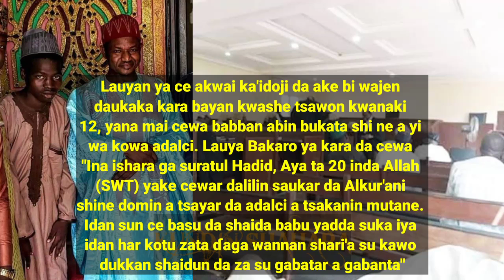Cikakkiyar shari'ar da akayi da Abduljabbar yau a Kotu